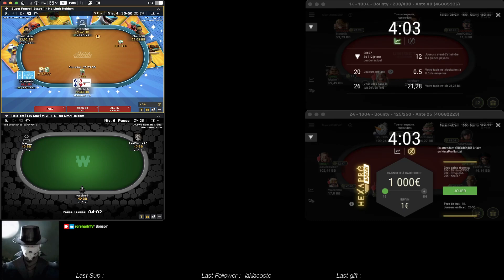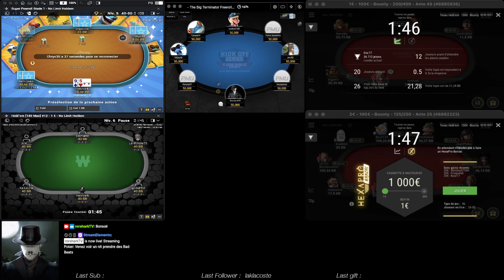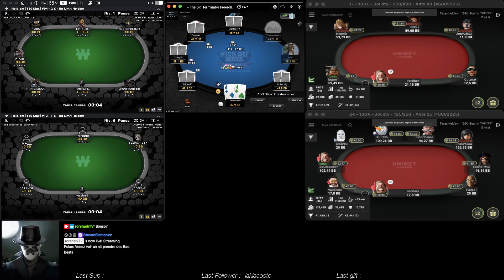Venez voir un nit prendre des Bad Beats